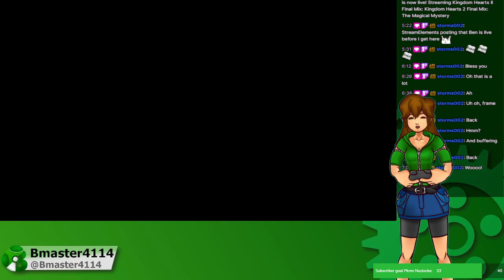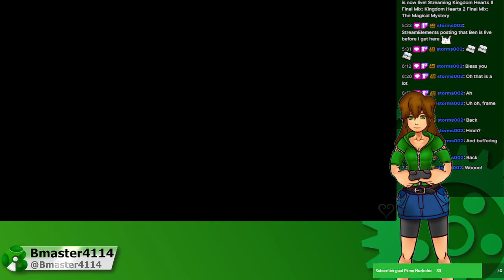Let's Play Kingdom Hearts 2 Final Mix The Magical Mystery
Time for the fun Final Fantasy, and Disney Fan Fiction that is Kingdom Hearts 2 Final Mix Oh did I mention it's going to be in critical mode?